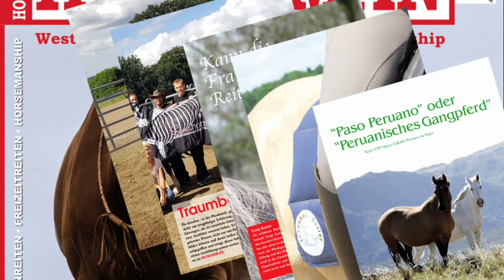HORSEMAN --- SEPTEMBER Ausgabe --- SEP 2018